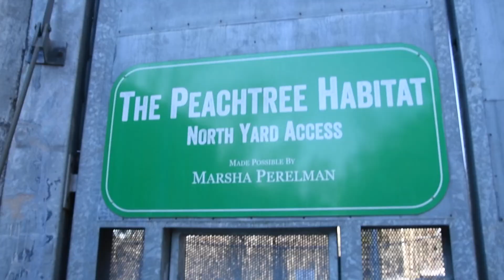Spring 2022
Experience a taste of Spring at Project Chimps in the North Georgia Mountains.